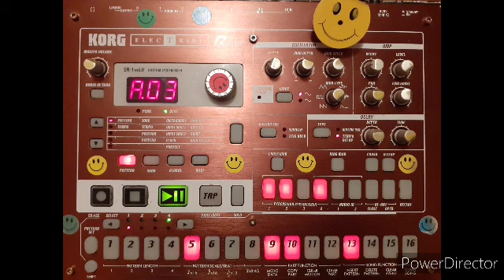Bassguard - DOT 4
experimental
tribal techno
mental tribe